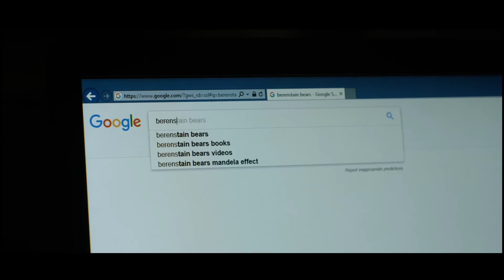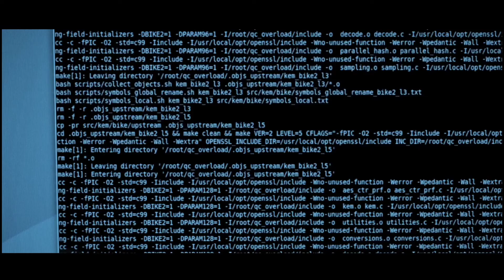Эффект Манделы (2019) _ русский трейлер фильма 2020. (фантастика, триллер, драма)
Эффект Манделы

фантастика, триллер, драма

США, 1:20

В семье талантливого программиста произошла трагедия. После этого в его жизни стали происходить странные вещи. Пытаясь понять происходящее, мужчина вступает в противостояние со своей реальностью, чтобы нарушить цепь пугающих событий.